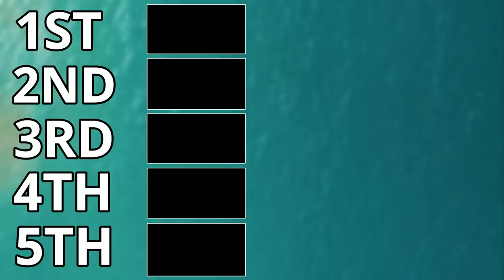5 Countries With The Most Invasive Species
Many different countries around the world are facing problems with invasive species. This may not seem like a very big problem for some but invasive species can cause extinctions. Some countries have more invasive species than others but today i will be going through 5 countries with the most invasive species.

Chapters:

0:00 Introduction
0:54 Invasive species South Africa
2:56 Invasive species Cuba
4:23 Invasive species Australia
6:10 Invasive species New Zealand
7:38 Invasive species USA

Attributions

Tegu image:
danna § curious tangles

Springbok image:
Andy Withers

Black mamba images:
Bernard DUPONT

Bugweed image:
Harry Rose

Cuban island image:
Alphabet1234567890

Cuban gar image:
Poleta33

Quoll footage:
karen johns

Inland taipan image:
Scott Eipper

Funnel-web Image:
CSIRO

Cane toad image:
Jesse Campbell

Cane beetle image:
Donald Hobern

Steepest road in the world image:
eyeintim

Brushtail possum image:
Daniela Parra

Rat image:
pete beard

Stoat image:
Hazel Watson

Galaxiinae fish:
Codman

Burmese python footage:
Florida Fish and Wildlife